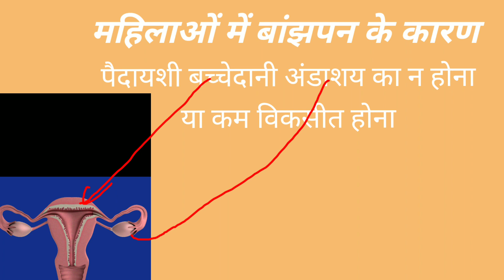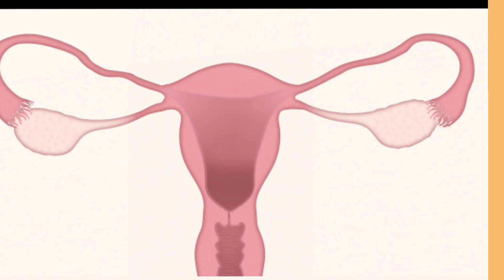causeofinfertility बांझपन के लिए महिला और पुरुष कौन कितना जिम्मेदार?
MATRITAVSWASTH
pregnancy Matritavswasth

Education purpose .consult your doctor for your problems and diseases.content should not be used for diagnosis ortreating health problems. If you  have any health problems, please consult health care providers.